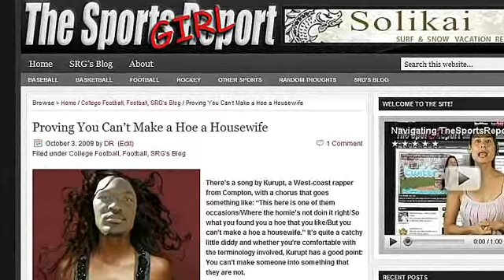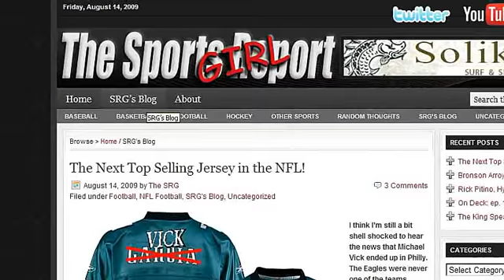On Campus with the Sports Report Girl: week 6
Bobby Bowden is battling the FSU board of trustees, LeGarrette Blount is preparing for a comeback, and Boise State slides in the poles despite not having lost a game.  All that, plus a preview of week 6's top matchups!